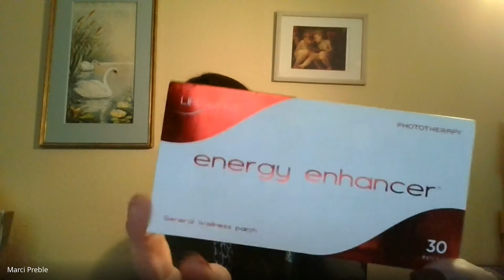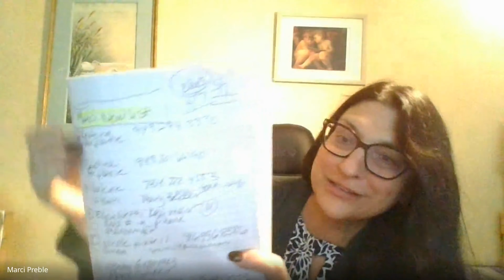Unlocking Longevity with LifeWave and Marci Preble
FULL WIMTS S3 Ep. 24 with Marci Preble - EPISODE #100!

Marci Preble shares her Lifewave patch success story that takes her from “one foot in the grave” to thriving health and financial success.  Learn from her how wearable light technology can create transformative healing in your life.

Key Points & Memorable Quotes -

“We radiate light like the sun.” 7:41

“What the GHK copper peptide does by activating your stem cells is it calls on your stem cells to start repairing you again as if you were young.”  11:22

“I am just so happy to be alive and to be of service.” 16:20

“The product just does what you want it to do.” 19:32

“This network is something amazing to latch onto both for your health and your financial freedom.” Wendy @ 31:58

“For women, we just work together because we like to build community.” 41:04